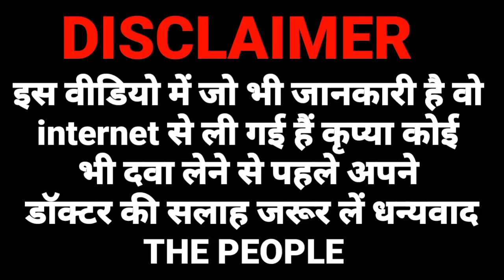qutipin 25 mg tablet | quality 25 mg tablet hindi | qutipin 25 mg tablet uses in hindi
qutipin 25 mg tablet
qutipin 25
qutipin 25 mg tablet hindi
qutipin 25 mg tablet uses in hindi
qutipin 25 mg tablet kis kaam aati hai